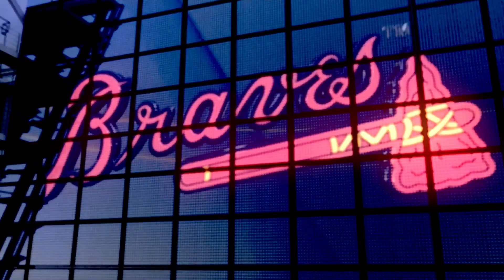MLB17: The Show. Season Mode (Mets). Game 28. Mets @ Braves. Harvey Vs. Garcia